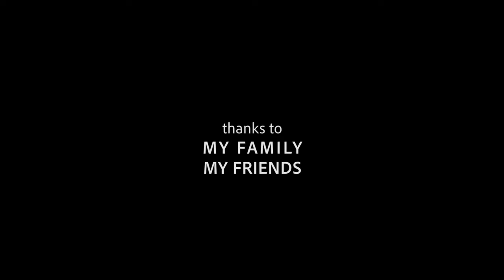VIBHAVARI Malayalam shot movie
Santhosh Kumar
Deepu Edasseri
Thressiamma
Anisha
Ashin
DE CREATIONS
BEATS OF PARADISE
SILVER RIBBON ENTERTAINMENTS